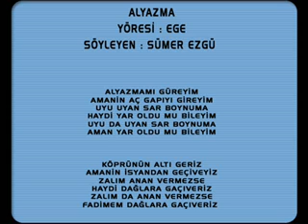Kültür ve Sanat Dizisi - 2 - Alyazma, Sümer Ezgü, Ege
Burhan Öralay
Daha Fazla Bilgi İçin u ziyaret ediniz.
Bircan Pullukçuoğlu
Coşkun Güla
Okan Murat Öztürk
Sümer Ezgü